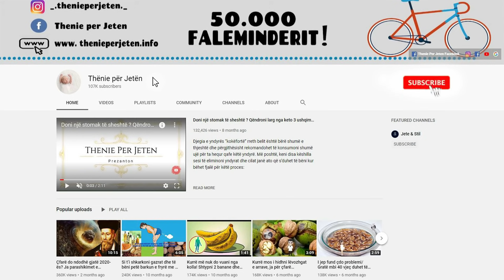Konsumoni 5 kokrra qershi cdo mengjes dhe do te kuroni nje nga problemet me te madha pas moshes 50vj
Mos iu ndani qershive këtë sezon sepse ajo shërben për të forcuar kujtesën. Kjo ndodh për shkak të një komponent që gjendet tek kokrrat e ëmbla. Ata që konsumojnë më shumë qershi, kanë më shumë shanse që të bëjnë gjumë të thellë. Kjo është për shkak se qershia përmban një perberes të njohur si melatonin. Ky lëng përmban vitaminën A, një vitamine kjo shumë e nevojshme për dhëmbët edhe sytë

Do not share cherries this season because it serves to strengthen memory. This is due to a component found in sweet grains. Those who consume more cherries are more likely to fall into a deep sleep. This is because cherries contain an ingredient known as melatonin. This juice contains vitamin A, a vitamin that is very necessary for the teeth and eyes